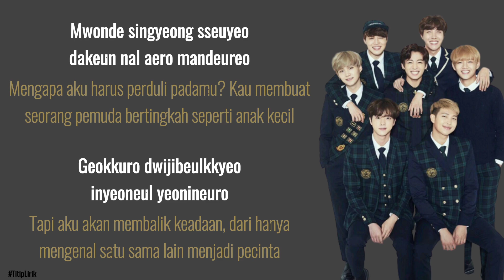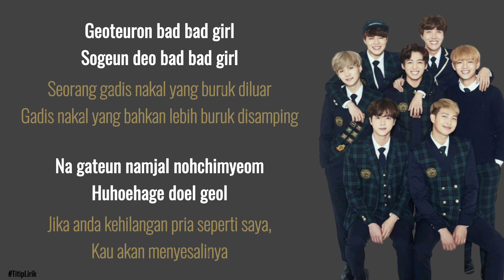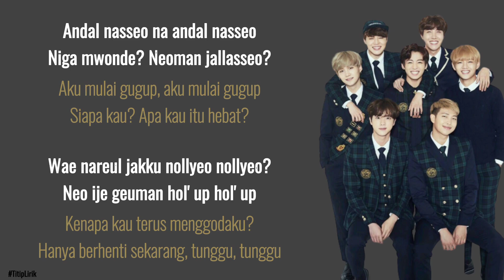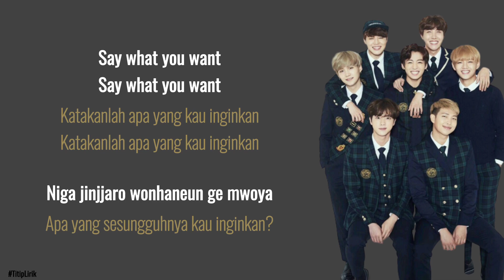Lirik BTS - Boy In Luv dan Terjemahannya